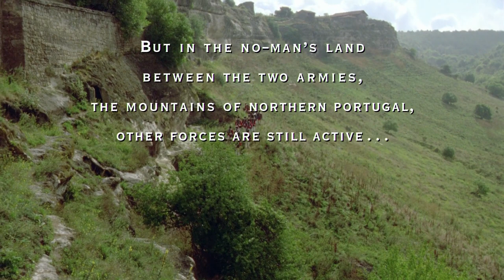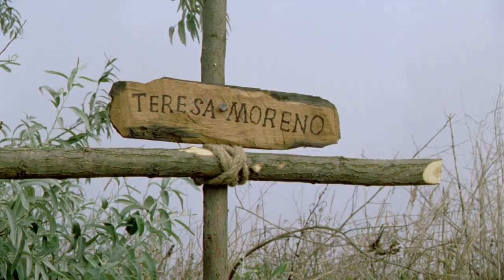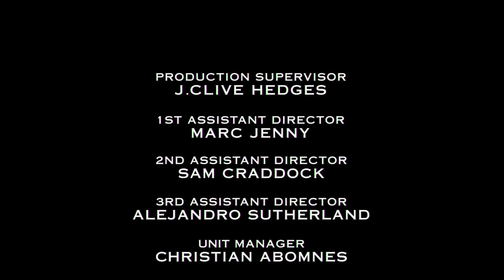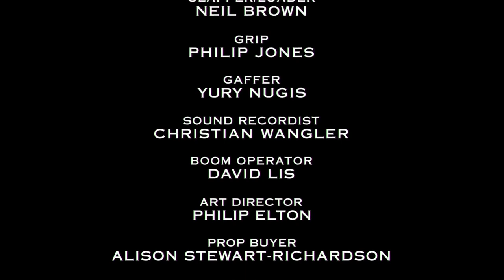04 Sharpes Enemy 1994